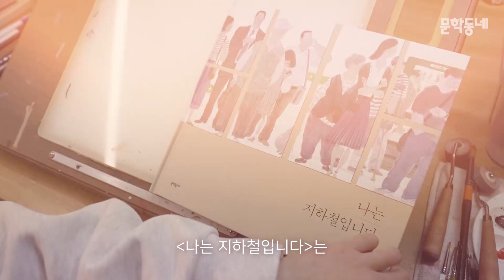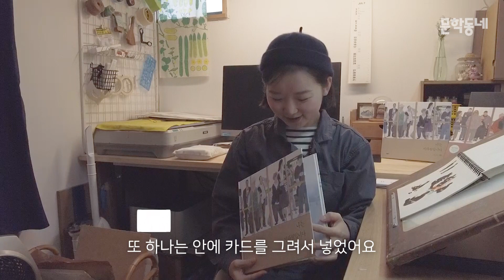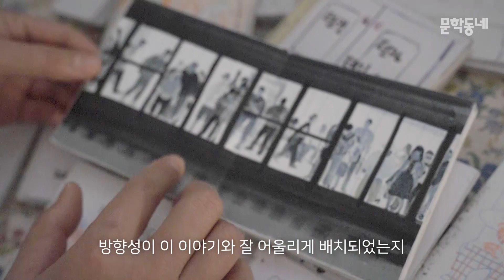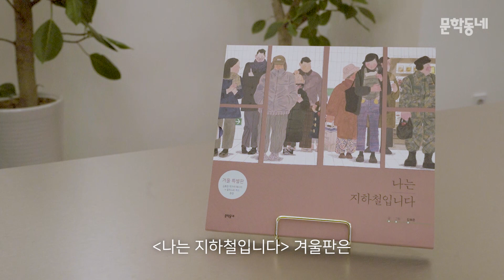그림책 『나는 지하철입니다』 제작 비하인드 | 겨울 특별판 출간 기념 인터뷰 X 김효은 작가를 만나다('I Am the Subway' by Kim Hyo-eun)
2016년 출간 이래 길고 따뜻한 사랑을 받아온 『나는 지하철입니다』가 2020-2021년 겨울, '겨울 특별판'으로 독자들을 찾아갑니다.

겨울 특별판은 새로운 표지 슬리브와 일러스트 카드, 크라프트 봉투, 그리고 김효은 작가의 친필 인쇄 사인본이 곁들어졌는데요. 『나는 지하철입니다』 겨울 특별판 출간을 기념해 김효은 작가의 메이킹 비하인드 인터뷰를 담았습니다.

그림책이 어떻게 만들어지는지 '그림책 만들기 과정'과 김효은 작가가 직접 '드로잉'하는 장면까지, 영상으로 확인해보실 수 있습니다.

0:00 인트로
0:22 그림책 '나는 지하철입니다' 겨울 특별판 소개
0:42 겨울 특별판에서 달라진 점 1 - 표지
1:21 겨울 특별판에서 달라진 점 2 - 카드
1:40 '나는 지하철입니다' 그림책은 어떻게 만들어졌을까? 그림책 만들기 과정 1 - 아이디어 구상
2:06 과정 2 - 캐릭터 구체화
2:45 과정 3 - 섬네일 작업
3:00 과정 4 - 더미 북 제작
3:23 과정 5 - 수정 단계
3:59 차기작 이야기

기획·제작 : 이소정
촬영협조 : 김효은 | 엄희정